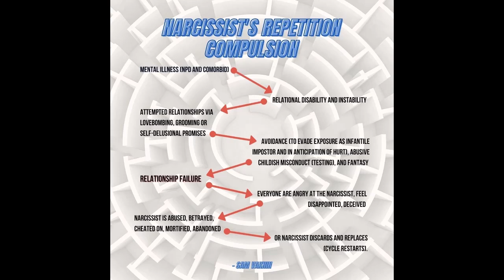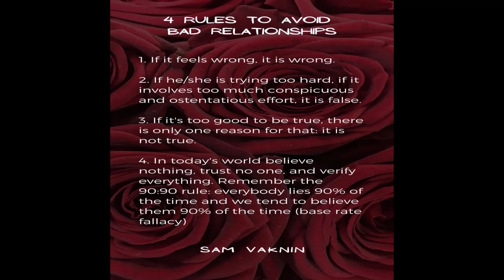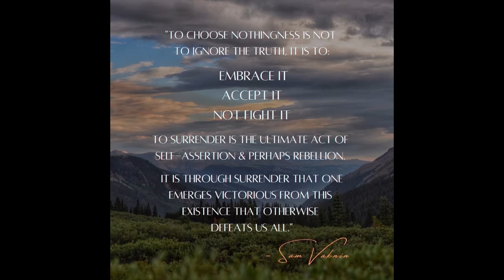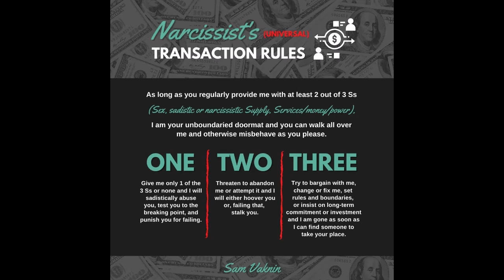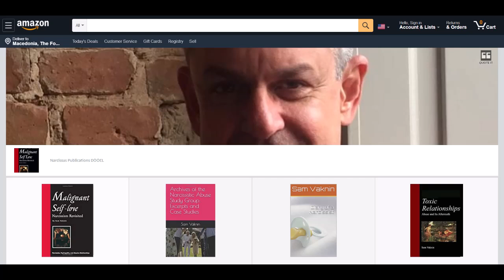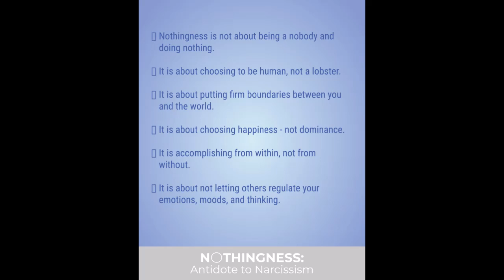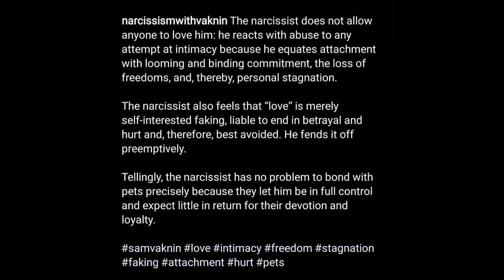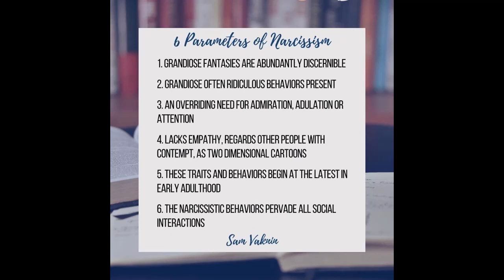Practice Nothingness, Step 1: Identify Your Shadow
Find your shadow and the shadows of people around you – even of institutions and collectives - in one (or more!) of these types.

Everyone has a “shadow”: a dark side (with some positive elements) in the unconscious where all things uncomfortable, repressed, denied, and ego dystonic go.